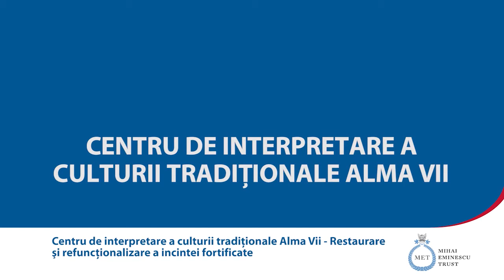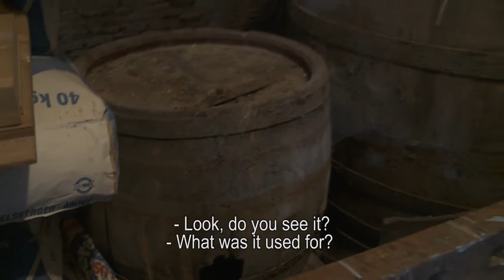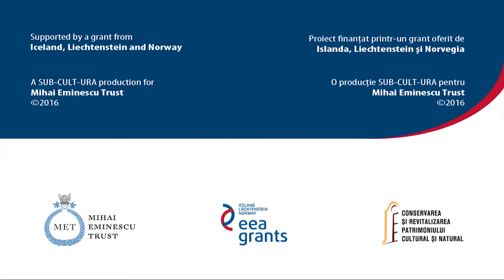Alma Vii, Transylvania - Centre For Interpretation Of Traditional Culture Alma Vii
Film realizat în cadrul proiectului "Centrul de interpretare a culturii tradiţionale Alma Vii - Reabilitarea și refuncţionalizarea incintei fortificate", inițiat de către Fundația Mihai Eminescu Trust (MET) în parteneriat cu Institutul Norvegian pentru Cercetarea Patrimoniului Cultural (NIKU) și finanțat în cadrul Programului PA16/RO12, Conservarea și Revitalizarea Patrimoniului Cultural și Natural.

Scenariul si regia: Florin Iepan
Camera: Rafael Vasilcin, Vali Solomie, Imi Szabo, Tudor Porumb
Montaj: Calin Meda
Grafica: Calin Constantin
Subtitrari: Imi Szabo
Traduceri segmente: David Gabriel Meda
Asistent productie in locatie: Mircea Novac
Asistent productie: Daniel Murarescu
Consultanti: Alexandru Neagu, Teodora Borghoff
Producator executiv : Calin Meda